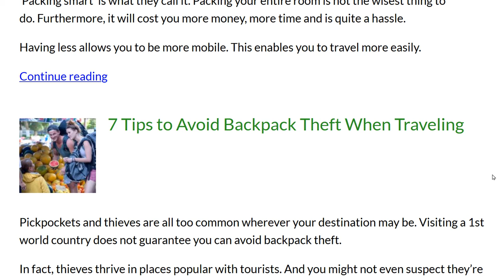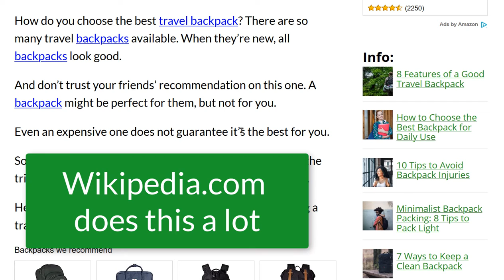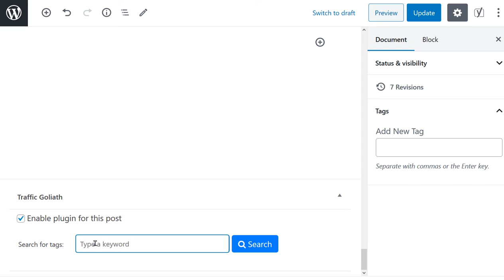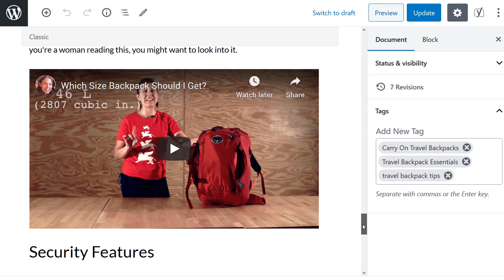Traffic Goliath Coupon Code | Traffic Goliath Discount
Traffic Goliath Coupon Code is based on a method we have been using for years to get top Google rankings and organic traffic.

Many of our WordPress plugins have been awarded “Product of the day”. We also have some of the lowest refund rates in the industry, because our products get results for our customers.

If you get the unlimited-sites license, you can install the Traffic Goliath plugin on unlimited sites you own. If you want to get paid by clients to install Traffic Goliath on their sites.

We want to build a long-term business relationship with you, so we are both happy for years to come. We have some of the lowest refund rates in the industry because our products get results for our customers.

Traffic Goliath Coupon Code comes with quick-start guides and videos. You can access them inside your member’s area.

Let’s say your WordPress post ranks #9 on Google for a keyword. One of your site’s TAG pages may be ranking #2 for that same keyword.

This is one of the methods we have been using to rank high on Google – and Traffic Goliath automates it. So, you’ll absolutely love this plugin!